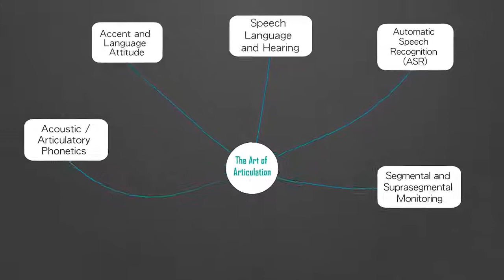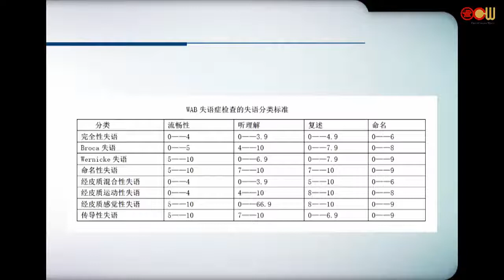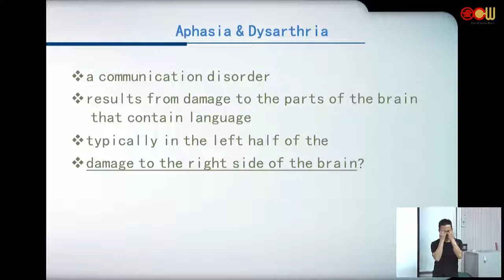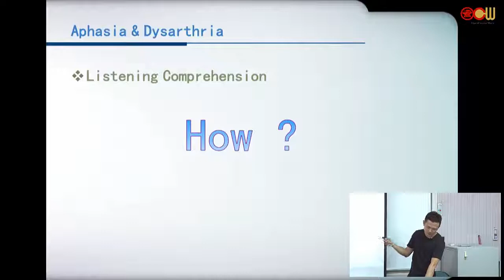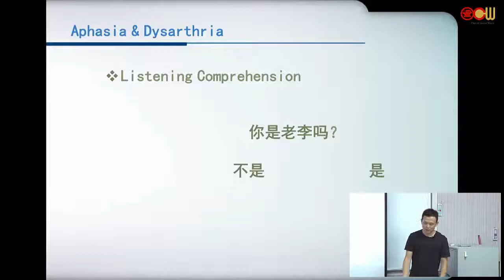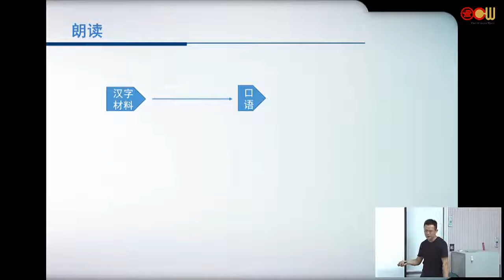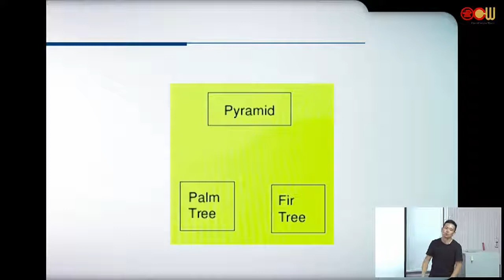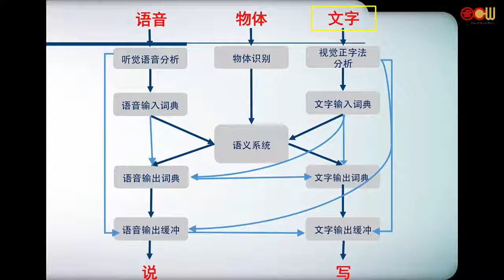Lec11 講題："話療"和醫療 (2/2)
中日友好醫院 語言治療師 薛業瀚先生

授課教師：外國語文學系 賴郁雯老師